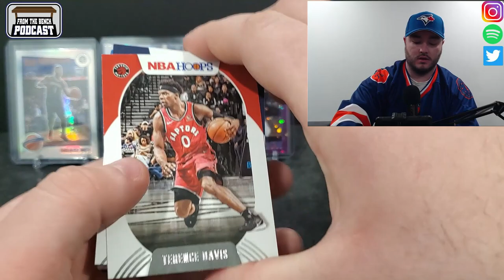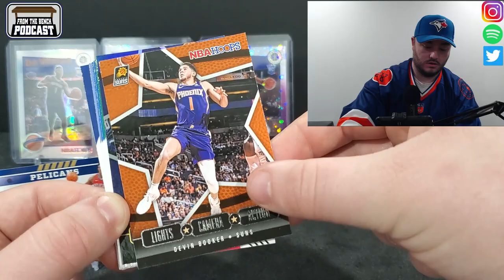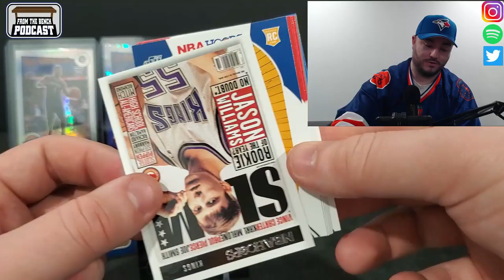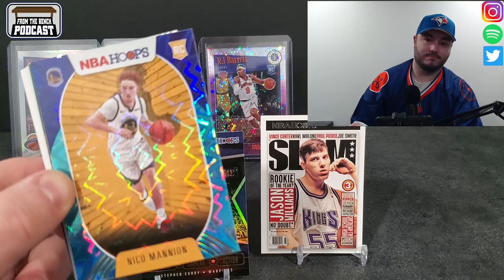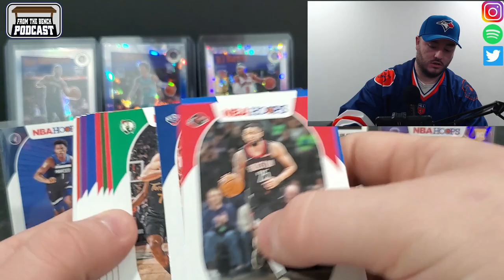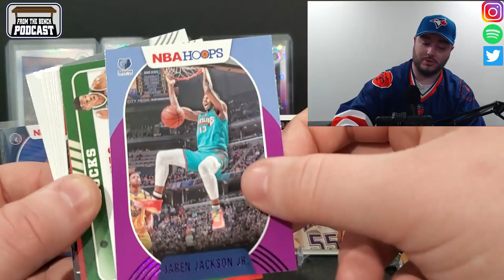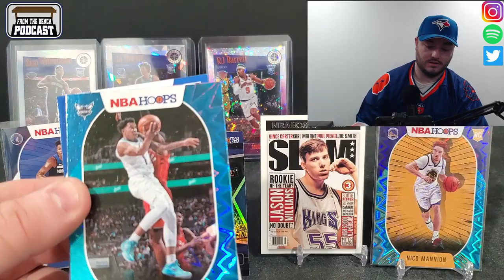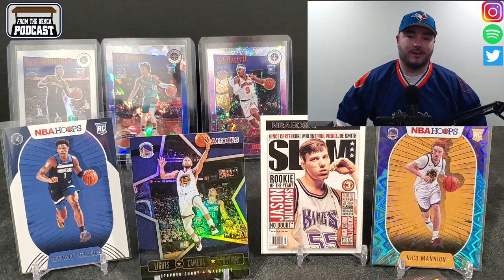2020-21 Panini NBA Hoops Cellos Break!!! Are cellos the best value in the business?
My first time opening up cellos of NBA Hoops and I may be hooked. Slams are looking great this year but how do you feel about the base cards?? LaMelo, Wiseman, Anthony Edwards and more